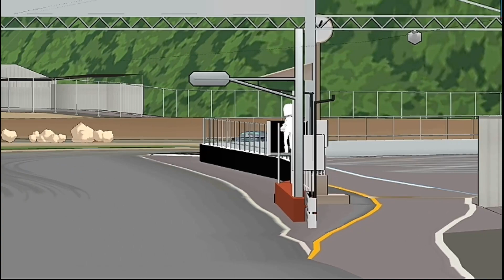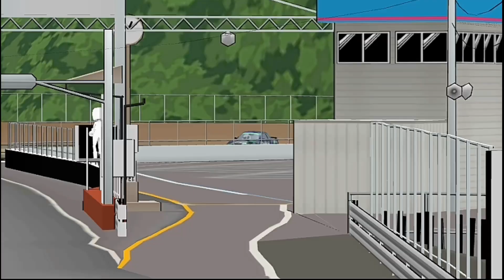Livery Nissan Skyline R32 GTR 🅷🅺🆂 Group A // FR LEGENDS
PW in video  don't skip

livery